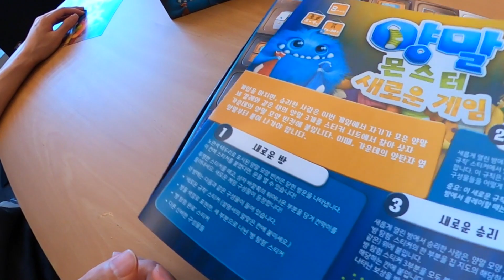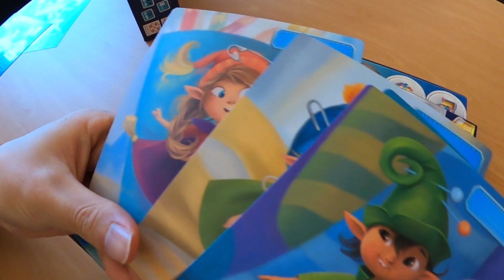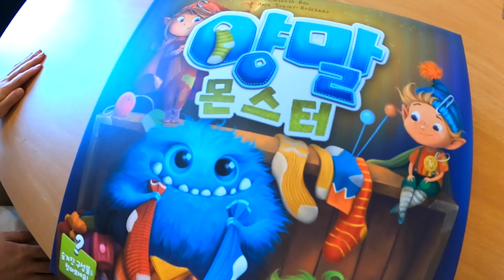우리 아이 첫 레거시는 바로 이것!!! 양말몬스터 보드게임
팝콘게임즈에서 출시하고, 팝콘에듀에서 판매하는 양말몬스터 보드게임 의 개봉기를 담은 영상입니다. 어떠한 구성품들로 이뤄져있고, 대략적으로 어떤 흐름으로 진행되는 게임인지를 담았으니, 재미나게 봐주세요.

관심 있으신 분들은 8월 25일까지 얼리버드 특가로 보드게임 을 판매하는 팝콘에듀 링크에서 56%할인가로 양말몬스터 보드게임 이 판매중이니, 기회를 놓치지 마셔요.
우리 아이의 첫 보드게임 ! 양말몬스터로 시작해보시는 건 어떨까요?